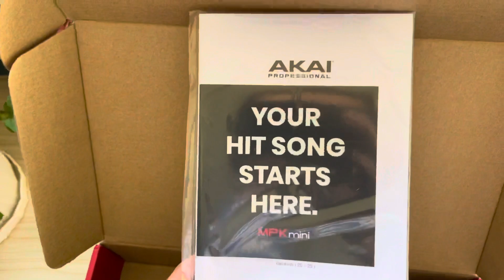Akai MPK Mini Mk3 White Edition - Unboxing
Akai MPK Mini Mk3 White Edition — compact keyboard and pad controller